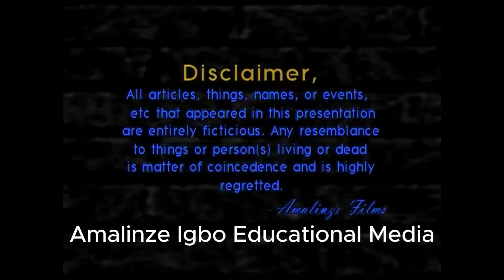Igbo Lesson A (Intermediate Level for Beginners)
Progress on Igbo Lesson for beginners. - Agamnihu maka ndi mbido Ọmụmụ Asụsụ Igbo.